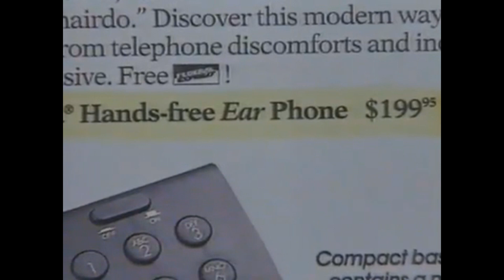YTP Phone Relief Phooph ReeR